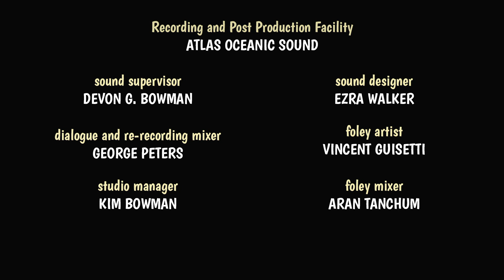Pica-Pau e a busca pelo tesouro perdido | Episódio Completo | Pica-Pau em Português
Pica-Pau embarca em uma aventura no Brasil para encontrar a lendária onça de jade!